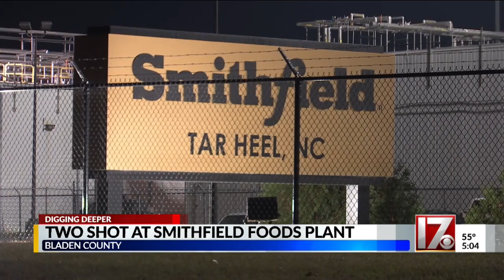Two shot at Smithfield Foods Plant